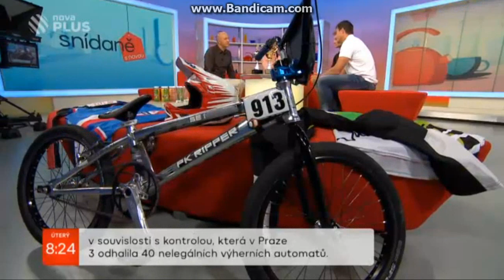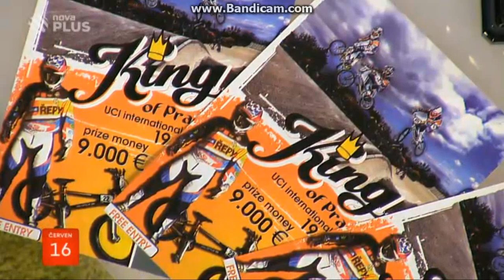King of Prague - C1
Pozvánka od Lukáše Tamme na Bikrosový závod King of Prague do Pražských Řep, což je i kvalifikační závod na olympiádu v Rio de Janeiro 2016